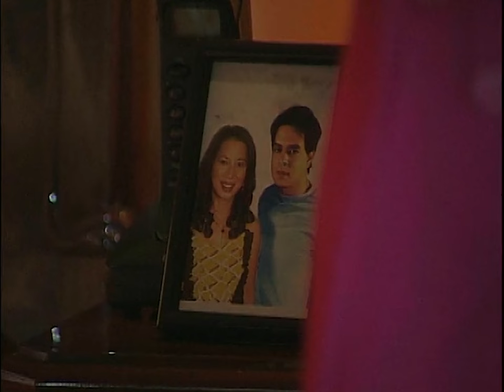Full Episode 72 | Maging Sino Ka Man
Watch Maging Sino Ka Man Full Episode 72 here.